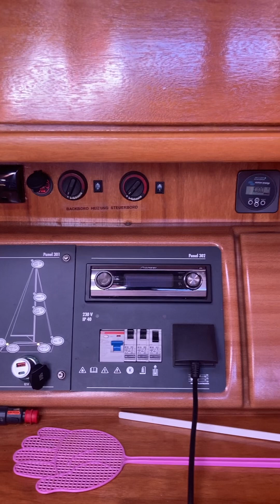Bavaria Vision 50 - 2007 indoor tour. Looma4Yachts.com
Bavaria Vision 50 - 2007 - indoor view Looma4Yachts.com for sale